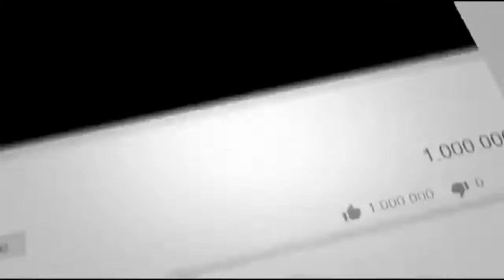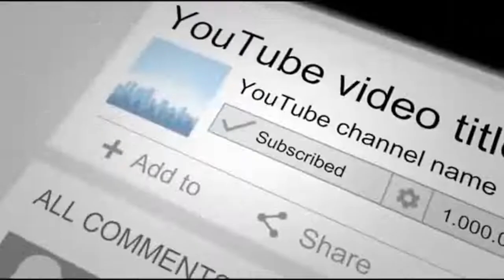Meet Louis, The Permanently Annoyed Kitty